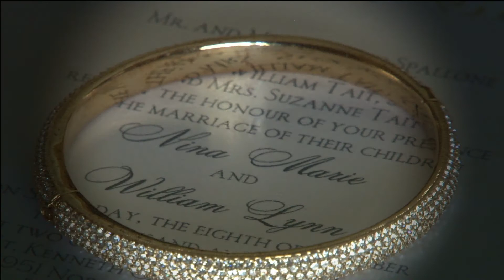Tait Wedding Trailer